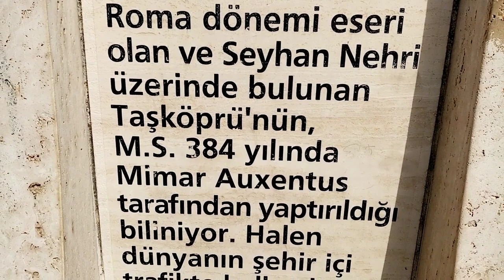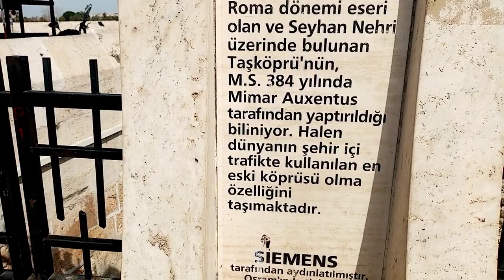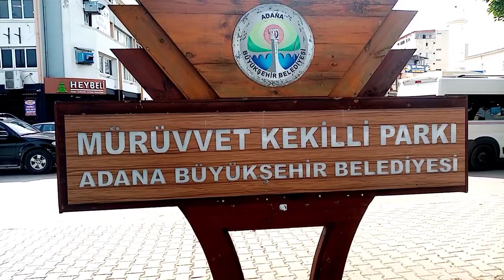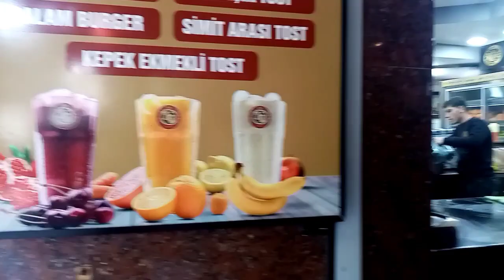BİR DEMET ADANA MANZARALARI TAŞKÖPRÜ, KAZANCILAR ÇARŞISI...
Taş Köprü - Adana

Adana Taş Köprü Seyhan Nehri üzerindedir. IV. (385) yüzyılda Roma İmparatoru Hadrianus tarafından yaptırılmıştır. Yüzyıllarca Avrupa ile Asya arasında önemli bir köprü olmuştur. Harun Reşit (766-809) köprüyü bazı eklerle Adana Kalesi'ne birleştirmiştir. IX. yüzyıl başında Harun Reşit’in oğlu olan 7'inci Abbasi Halifesi Memun (786-833) tarafından onartılmıştır. III. Ahmet (1713), Kel Hasan Paşa (1847) ve Adana Valisi Ziya Paşa (1789) tarafından da değişik zamanlarda tamirat görmüştür. Bu üç onarımının yazıtları mevcuttur. Son onarım 1949 yılında yapılmıştır.

Taş Köprü 319 metre uzunluğunda ve 13 metre yüksekliğindedir. 21 kemerinden 14’ü ayaktadır. Ortadaki büyük kemerde iki aslan kabartması görülmektedir. Dünyanın halen kullanılan en eski köprülerden biri olarak bilinmektedir.

Adana Gezilecek Yerler

Tarihi Kazancılar Çarşısı'nın zamana direnen ustaları

Adana'daki tarihi çarşıda her biri yarım asrı aşkındır bakır işleyen, kalaycılık, sayacılık, terzilik ve marangozluk yapan zanaatkarlar, teknolojiye ve zamana direnerek mesleklerine devam ediyor.

İsmihan Özgüven  |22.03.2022 - Güncelleme : 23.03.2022

￼Fotoğraf: İsmihan Özgüven/AA

Adana

Adana'da, ismini bir zamanlar kazan yapan ustalardan alan tarihi çarşının yarım asırlık ustaları, ilk günkü heyecanla zanaatlarını yaşatmaya çalışıyor.

Anadolu'daki kapalı çarşı geleneğinin en önemli örneklerinden birisi olan Kazancılar Çarşısı'nda ilerleyen yaşlarıyla zamana, zanaatlarıyla teknolojiye direnen ustalar, tamamı el becerisine dayanan mesleklerini gelecek nesillere aktarmak istiyor.

Dükkanları tarih kokan çarşıda yarım asrı aşkındır bakır işleyen, sayacılık (deri veya kumaşı keserek ayakkabı kalıbına uygun hale getirme zanaatı), terzilik ve marangozluk yapan ustalar, mesleklerini uzun yıllardan bu yana sürdürmenin mutluluğunu yaşıyor.

Çarşının içindeki dükkanında 57 yıldan bu yana sayacılık yapan 70 yaşındaki Süleyman Küçükgöz, AA muhabirine, maddi nedenlerden dolayı okula gidemediğini anlattı.

Çocuk yaşlarda ayakkabı ustasının yanına çırak olarak verildiğini belirten Küçükgöz, mesleğin inceliklerini en iyi şekilde öğrendikten sonra kalfalığa adım attığını, ardından usta olup kendisine ait iş yerini açtığını söyledi.

Küçükgöz, geçmişte tezgahın başında el becerileriyle ayakkabı yaptığını vurgulayarak, "O yıllarda her şeyi elle yapardık. Bu iş sayesinde üç çocuğumu çok şükür üniversite okuttum, iyi yerlere geldiler." diye konuştu.

Teknolojik gelişmelerle her şeyin artık makineyle yapılmaya başladığını, bu nedenle çarşıdaki çok sayıdaki atölyenin de kapandığını ifade eden Küçükgöz, kendisinin ise şimdilerde yalnızca ayakkabı kalıbı keserek mesleğini sürdürdüğünü dile getirdi.

Görsel Sahibi: ORHAN ÖZGÜLBAŞ

Taş Köprü

Görsel Sahibi: Alimurat ÇORUK

Taş Köprü

Taş Köprü

Görsel Sahibi: Erdal YAZICI

Tür: Köprü

Turizm Türü: Kültür Turizmi

Nasıl Gidilir: Adana Yeni Valilik Binasına 3,7 km mesafede bulunmakta olup şehir Merkezinden şehir içi ulaşım araçları ile ulaşım sağlanabilmektedir.

Adres: Sinanpaşa Mahallesi, 1220 Yüreğir/Adana

Anahtar Kelimeler: adana gezilecek yerler adana gezilecek yerler taş köprü köprü kültür turizmi dünyanın kullanılan en eski köprüleri adana taş köprü